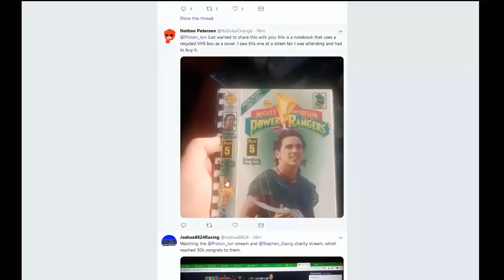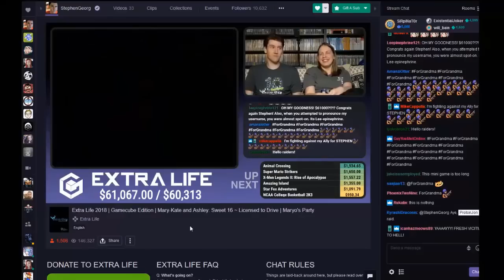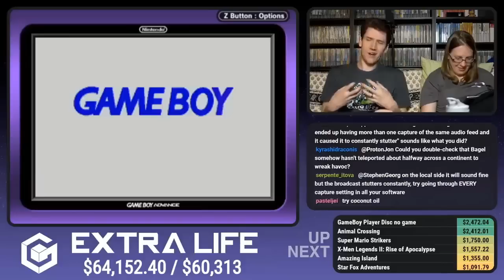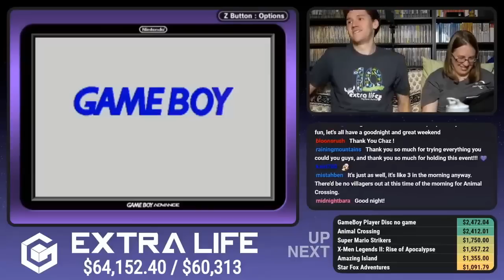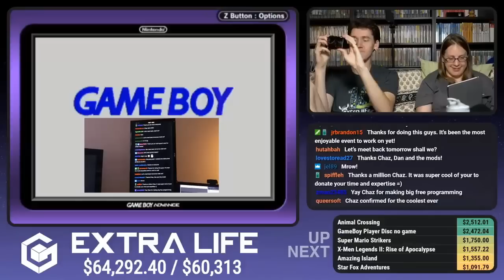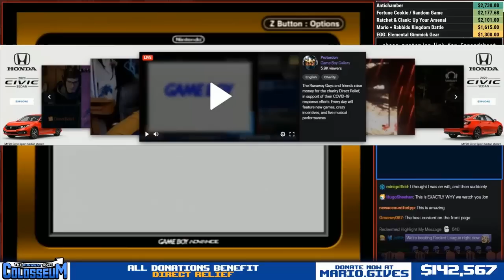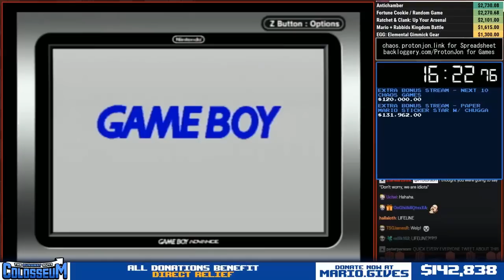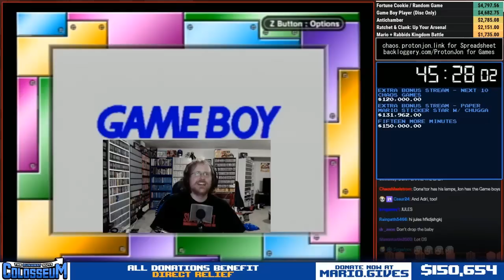ProtonJon & StephenPlays - Game Boy Player (Disc Only)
You knew this was coming... Here's how it all started.

Oh yeah, Tom Fawkes and The8BitDrummer are also here; and so is everyone else at the very end.